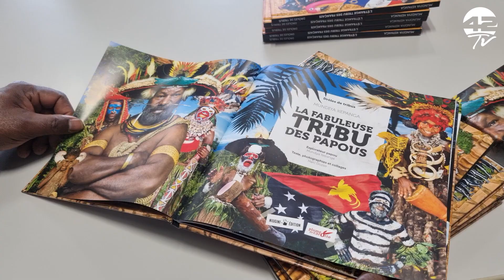Le chef Papou gardien des arbres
L'appel du chef Papou, le frères des arbres pour sauver les forêts et notre planète